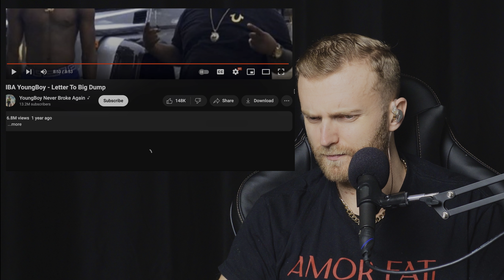NBA YoungBoy - Letter To Big Dump REACTION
Today, we're dropping all pretenses as we dive into the raw emotions of NBA YoungBoy's classic track, "Letter To Big Dump." This one hits deep, and we're here to share our unfiltered, genuine reactions with you.

👁️‍🗨️ Join us as we immerse ourselves in the heartfelt lyrics and soulful beats of "Letter To Big Dump." There's no trying to sound cool or composed here – just real emotions, honest thoughts, and an authentic connection to the music.

📝 What's your take on this emotional letter from YoungBoy? We want to hear from you and get a glimpse into how this track resonates with each of you.

🎤 Whether you're a long-time NBA YoungBoy fan or just discovering his latest releases, this reaction video is a must-watch.

🔥 Ready to experience the realness of "Letter To Big Dump" together? Hit play now and let's dive into these emotions! 🚀🎶 NBAYoungBoy LetterToBigDump ReactionVideo RawEmotions SquaaadUp 🌟